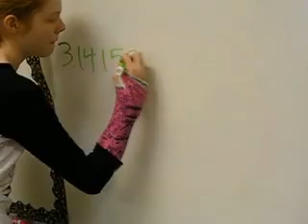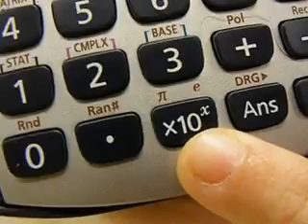It's Pi Day, Baby! (Justin Bieber Parody)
Mrs. Player's 6th period Math Class

Psalms 66:1-2- Make a joyful noise unto God, all ye lands! Sing forth the honor of His name; make His praise glorious!

Lyrics:
You know its Pi day
I know you care
Pi related things
I like to wear
To find circumference
Use 2 Pi r
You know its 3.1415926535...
(TOO MANY NUMBERS)
It's not a vegetable
It's not a fruit
It's a number
It's not a boot
And you can use it for surface area
Just use pi r squared!

Chorus:
Pi Day, Pi Day, Pi Day OH
Pi Day, Pi Day, Pi Day YEAH
It's not a type of food
It's a number that will change your life!

It wasn't made by Albert Einstein
Even though today is his birthday
It was really made, by the greeks, yay!
Everyone knows it even the aliens! (we come in peace)

My pies in pieces, baby "eat me"
½ ¼ 1/8 1/16
My grades going down, down, down, down
Cuz we study by playing yahtzee!

Chorus

Rap:
When I was in Math
I learned about Pi
There was no # that could calculate circumference of a circle or calculate the surface area
My mom was going crazy
Cuz I do math wrong
But then Pi saved me
It aint from Hong Kong
Pi made my grades good
So get up homiez and celebrate Pi day
Just like you know you should
Mathematicians use it on a daily basis
Its got its own button
On the calculater
But now I gotta leave
And do some math, later!

Chorus

Pi, Pi, Pi

Now My Pie's gone